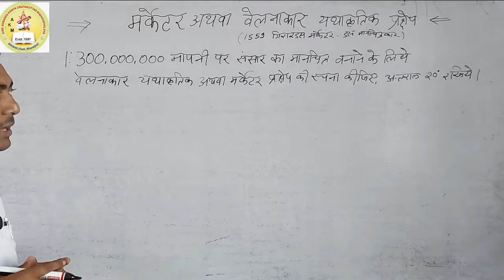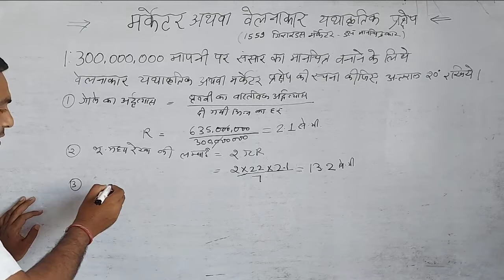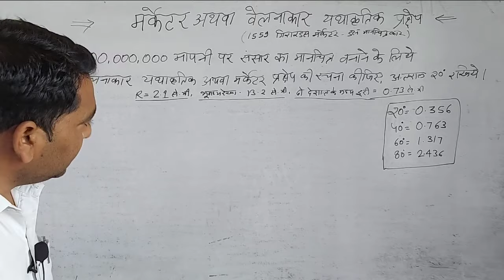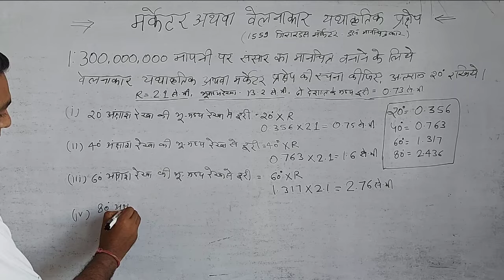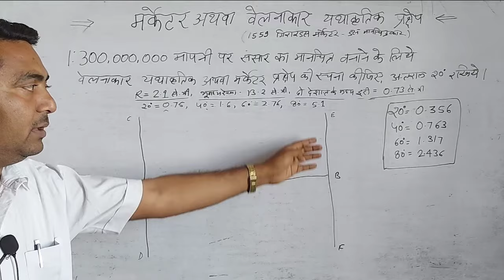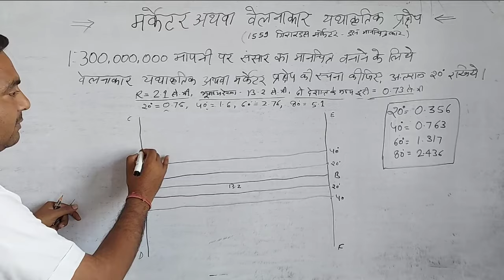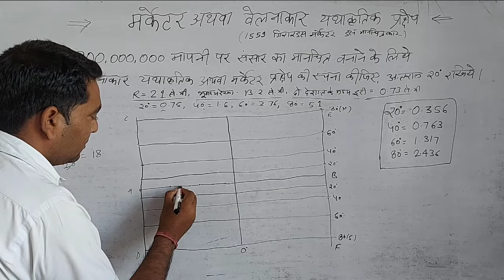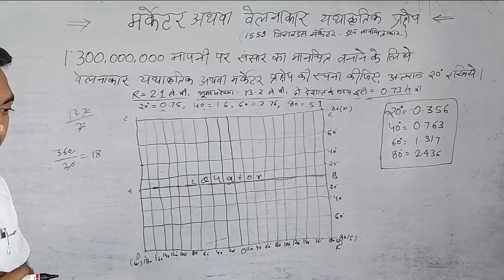मर्केटर अथवा वेलनाकर यथाकृतिक प्रक्षेप 1:300,000,000